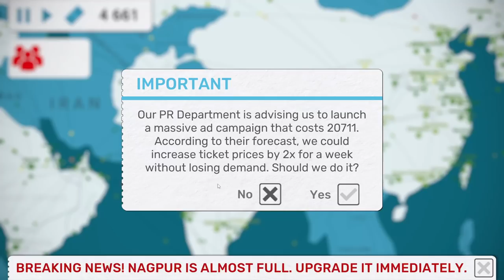Building an AFGHANISTAN Airline Company in Fly Corp